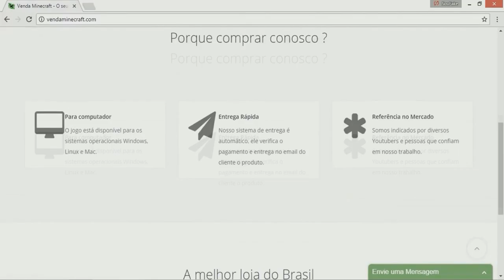HARDCORE GAMES (2 EM 1) - A VOLTA DO SOUFAKE!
A VOLTA DO SOUFAKE no HG mano, deixa o like ae para o Kleber voltar aqui no canal kkkk e manda o vídeo pra um amigo pra dar aquela força pro canal S2

Thumbnail's: @FelipeDasQuebra